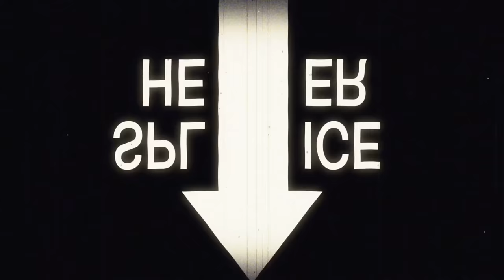🔴 LIVE: PLANTING BY THE STREAM! | Old Stream Farm Day 3 | Let's Play FS19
Live Stream: Planting by the Stream On The Old Stream Farm, Day 3

Become A Full Member Of The GoHamFam! Joining Is Quick And Easy!

Looking for the best and warmest socks….(epic voice) in the world?!?
Check out 3:30 Knits! Handmade socks, hats, mittens and other things made with an
antique sock knitting machine or hand knit. Custom orders welcomed.

Editing Computer

Macbook Pro Retina 15” (Mid 2015)

Streaming & Recording Computer

Motherboard - Gigabyte X470 Aorus Ultra Gaming ATX AM4